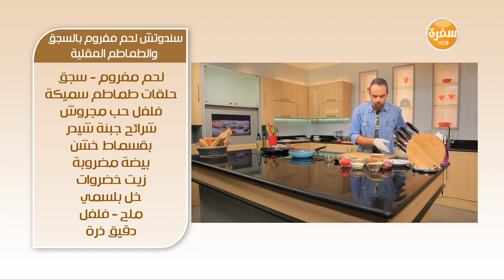سندوتش لحم مفروم بالسجق و الطماطم المقلية | شريف الحطيبي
طريقة عمل سندوتش لحم مفروم بالسجق و الطماطم المقلية مع شريف الحطيبي في سندوتش وحاجة ساقعة